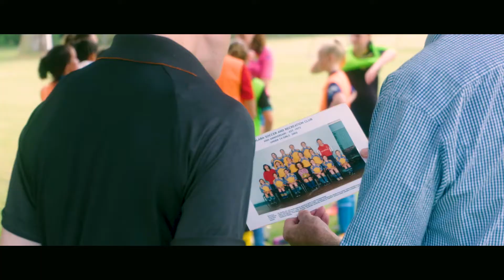Clare Polkinghorne | Where I'm From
Ahead of rebel Play Football Round, Hyundai A-League and Westfield W-League players returned to their junior clubs to share their experiences.